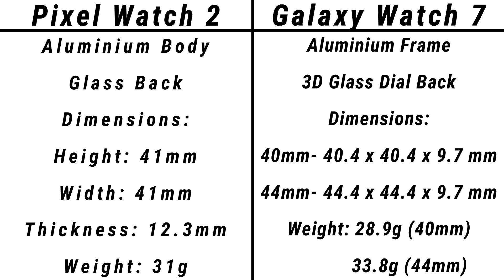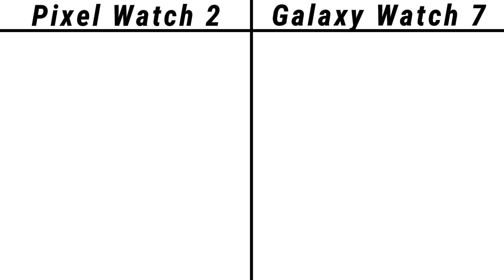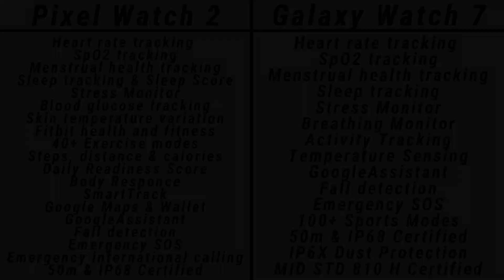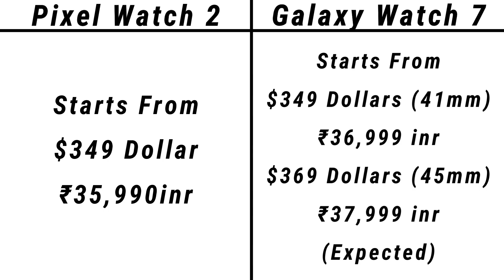Samsung Galaxy Watch 7 VS Google Pixel Watch 2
Toh Public, iss video mein hum compare karenge Samsung Galaxy Watch 7 aur Google Pixel Watch 2  ke Specifications aur Price ko, agar video pasand ayi toh video ko Like, Share aur Comment jarur karna, aur Channel ko Subscribe karna mat bhulna.